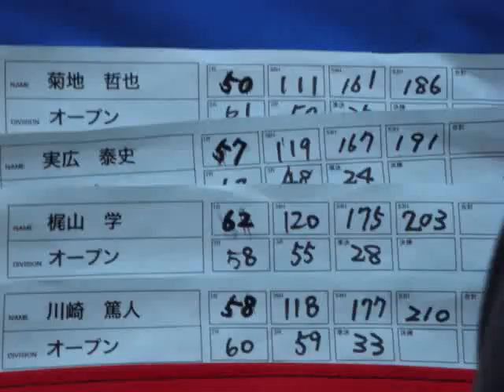2008TOKYO OPEN DISC GOLF(JPN)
2008TOKYO OPEN DISC GOLF(JPN)